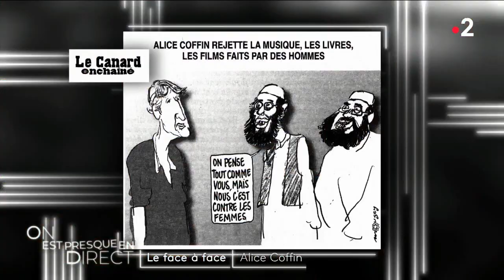Alice Coffin sur les hommes, les médias et la polémique - On est en direct 17 octobre 2020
Alice Coffin "Le génie lesbien"
On est en direct 17 octobre 2020
ON EST EN DIRECT, c’est LE nouveau rendez-vous de deuxième partie de soirée des samedis de France 2 à 23h30 ! Et en direct, tout peut arriver ! Retrouvez Laurent Ruquier et ses invités qui font l'actualité.